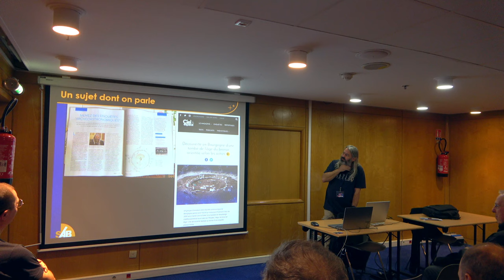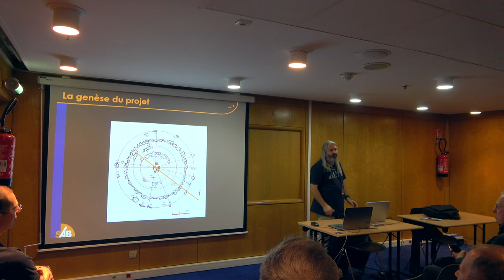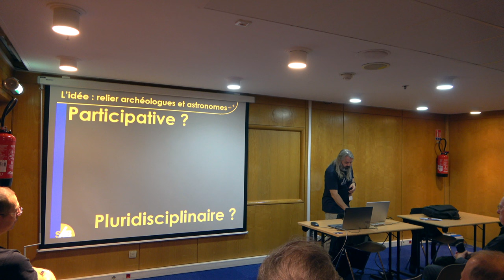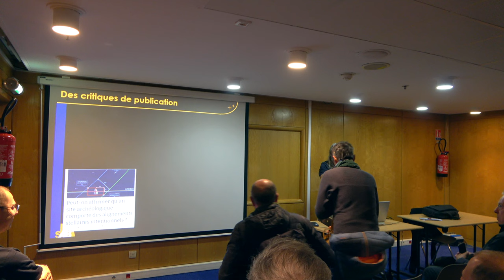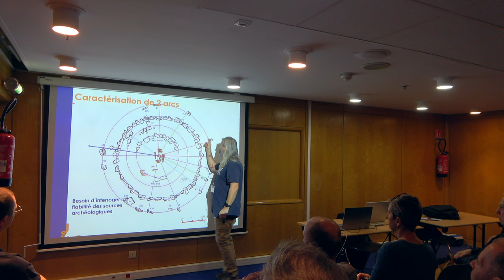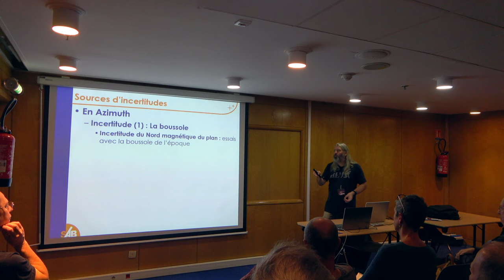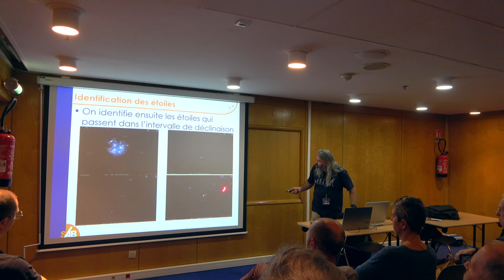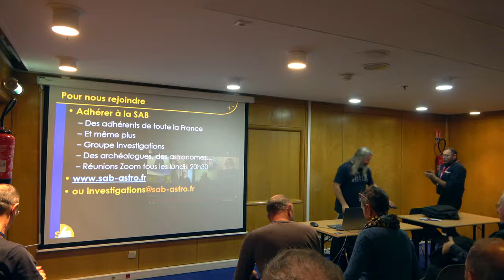Archéoastronomie (RCE 2024) - Éric Chariot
Présentation d'Éric Chariot aux RCE 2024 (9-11 novembre 2024, Cité des Sciences, Paris)